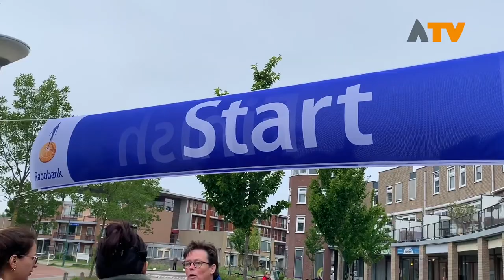Avond4daagse in Woudrichem - Altena TV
WOUDRICHEM - Dinsdagavond 22 mei is in bij het 'T Rondeel in Woudrichem de Avond4daagse van start gegaan.

De kinderen van de drie scholen in Woudrichem zijn enthousiast en zetten hun beste beentje voor tijdens het wandelevenement. Dit jaar is het de 9e editie die door de straten trekt. Veel wandelaars hadden zich al aangemeld tijdens de eerste inschrijfavond op 13 mei. Ook dit jaar dus veel enthousiastelingen aan de start voor de 2.5, 5 en 10 kilometer.

Uiteraard doet iedereen mee voor de gezelligheid en beweging, maar ook voor het kruisje wat men de laaste dag ontvangt als men de kilometers er op heeft zitten. Veel kinderen zullen ook uitkijken naar het defilé met de vele bloemen en snoepzakken.